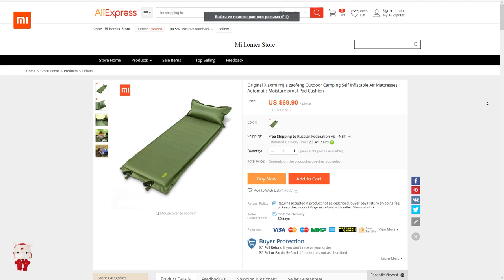Xiaomi zaofeng Self Inflatable Air Mattresses / RisoFan / РисоФан